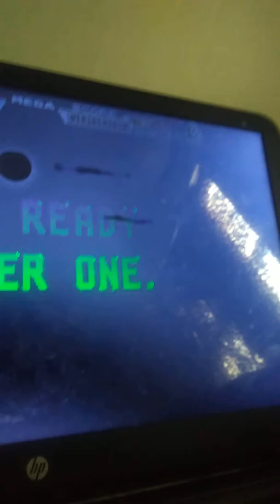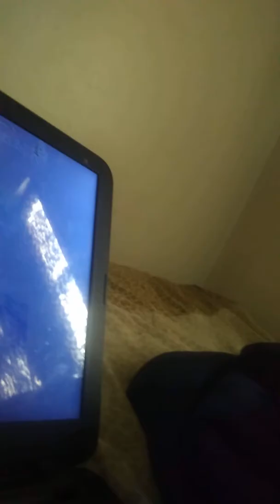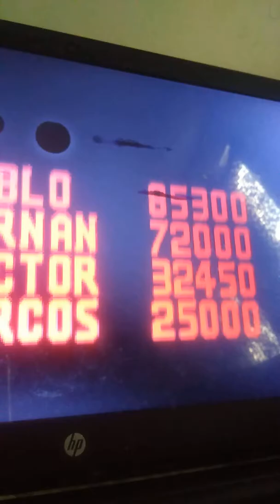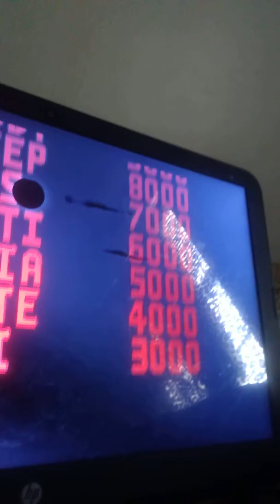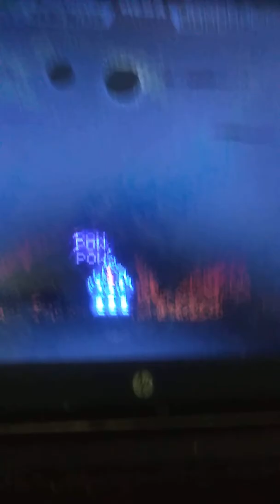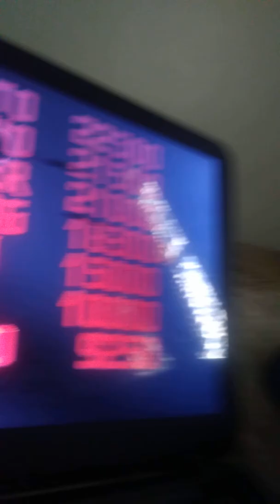What If?: Vision's Mania Pack! Vol.1 on PS1(game 6/30)